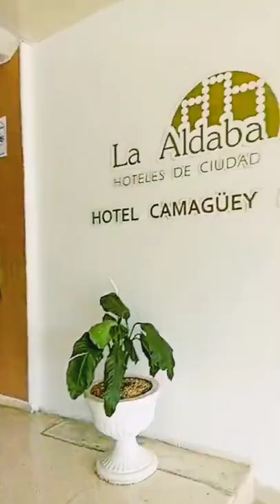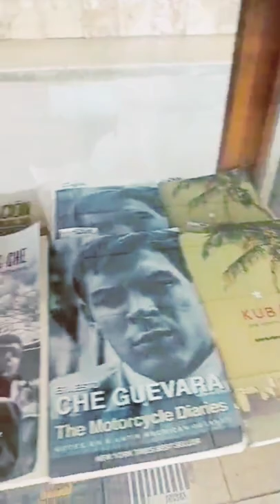EL HOTEL CAMAGUEY | SE HACE UN ESFUERZO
Desde la ciudad de Camagüey, desde el hotel del mismo nombre.